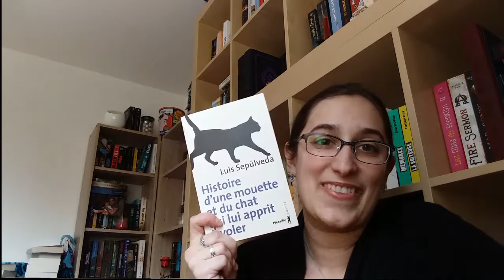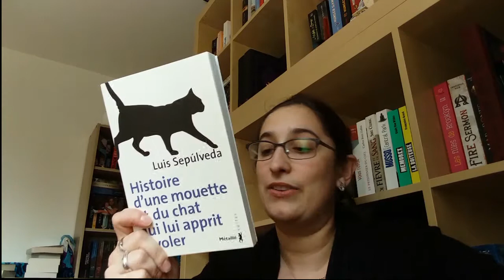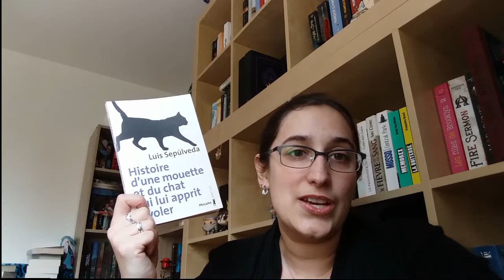unboxing/ merci la demoiselle aux cerfs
plus, plus, toujours plus, plus bas:

Les livres cités:
L'histoire d'une mouette et du chat qui lui apprit à voler de Luis Sepulveda